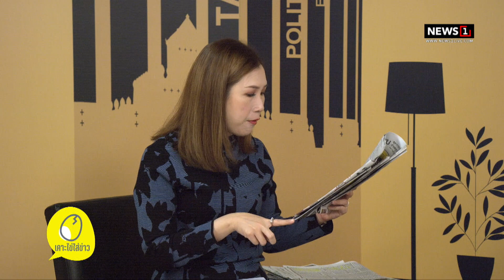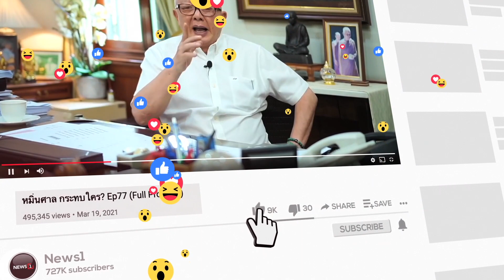โจ๊กตลกจากพี่โสภณ : เคาะไข่ใส่ข่าว 29/09/65 ช่วงที่2